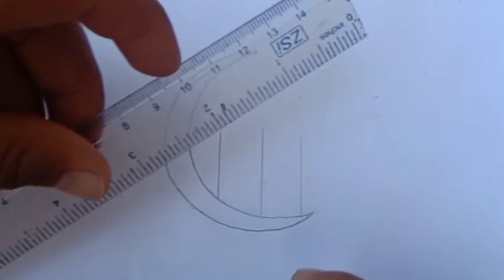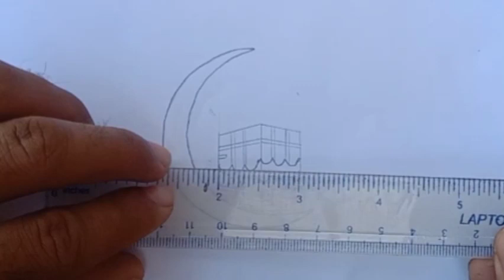How to draw madina || Makkah drawing drawing scenery kaaba || 3D ARTS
How draw Makkah a viral pencildrawing drawing kaaba draw easy makkah drawing